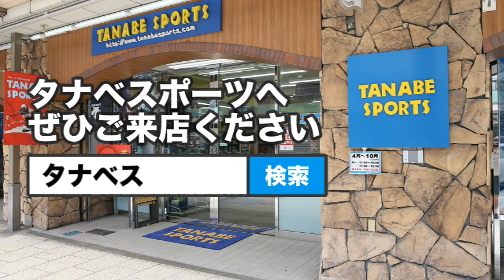山田卓也さんが解説!19-20ヘッド「WC REBELS iGS RD PRO」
スキーヤーによるおすすめ！
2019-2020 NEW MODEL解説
今回は
第56回スキー技術選14位
山田卓也さんに
19-20 HEAD スキー
「WC REBELS iGS RD PRO」
を解説していただきました。

今シーズンお悩みの方！ぜひご覧ください

タナベスポーツ
19-20スキースタッフ試乗レポート集